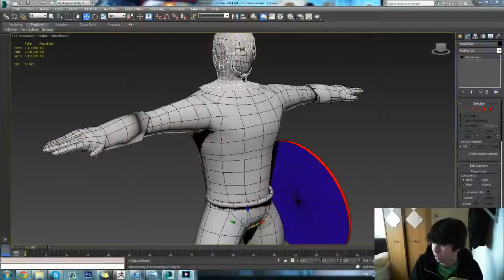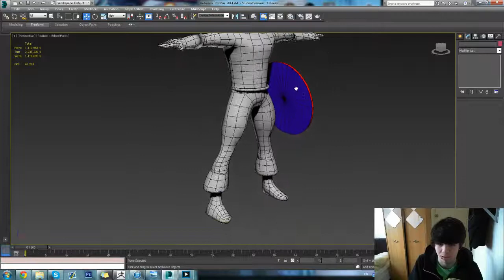Update Video | RED HAIR!